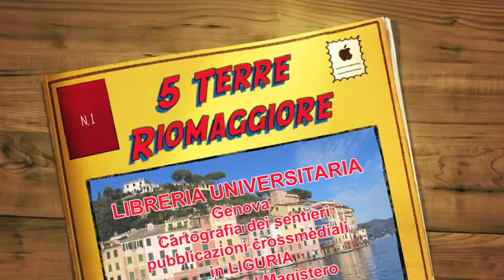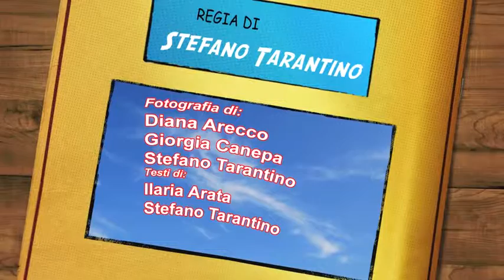5 Terre Riomaggiore edizioni del MAgistero Genova Formato grande